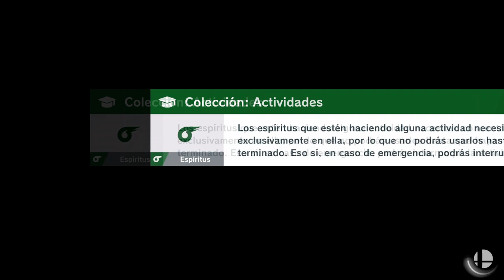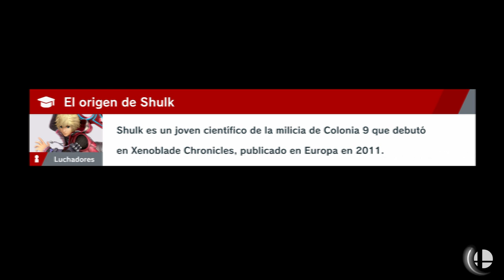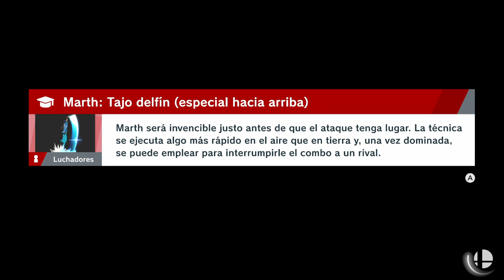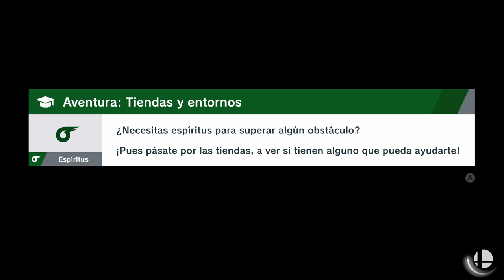SUPER SMASH BROS ULTIMATE | WALKTHROUGH | EL MARTILLO INFERNAL #2